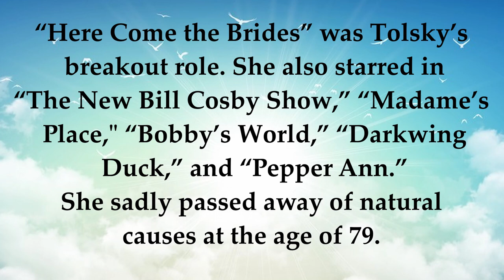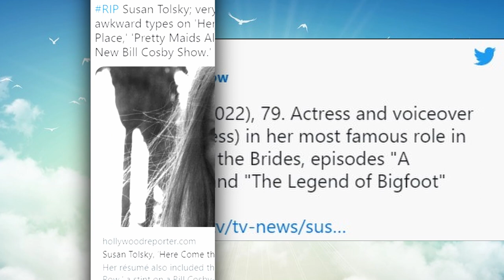Susan Tolsky - Actress best known for “Here Come the Brides”